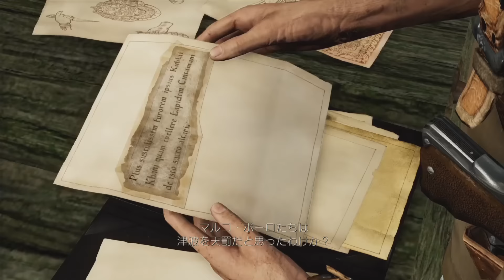【UC2 Ep.4】アンチャーテッド2をまったりプレー (反撃開始！)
次のエピソード(5)
➡Very Soon!

質問をたまに頂く私のPCのスペックを書いておきます。

CPU：Core i7 4790K
メモリー：16GB
GPU：Geforce GTX780Ti
HDD：3TB
SSD：サムソン製256GB

私はElgato Gaming Capture 60を使用しています。1080pの60FPSでキャプチャーできるので非常に便利です。おすすめのキャプチャー機器なので興味ありましたら下記リンクをご参照ください。